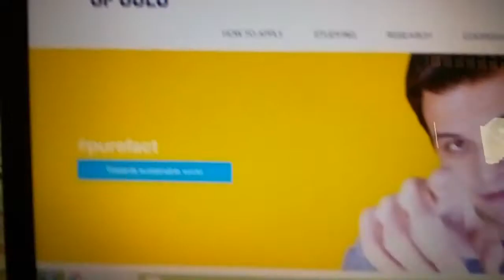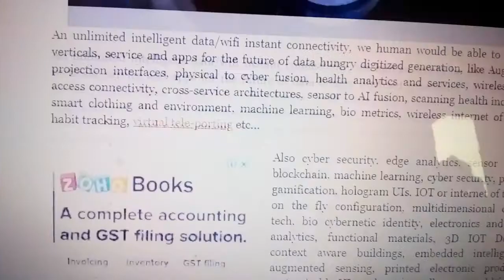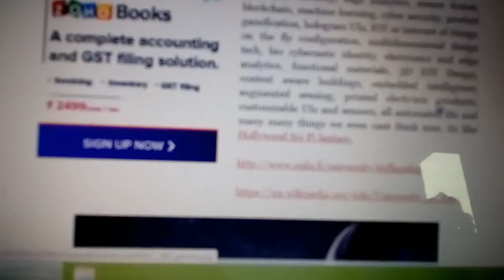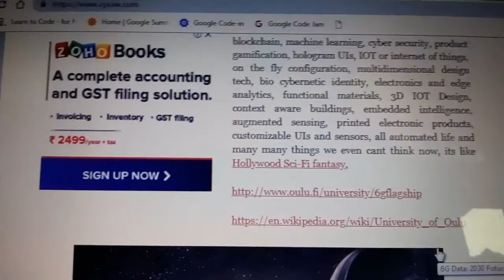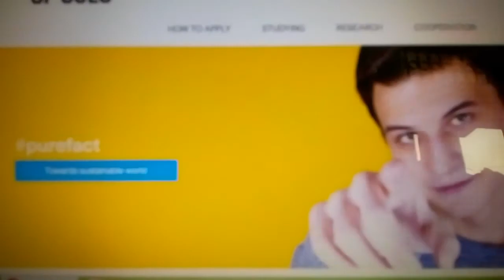6G superhighway data wifi will do more wonders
6G superhighway data wifi will do more wonders

Excerpts: An unlimited intelligent data/wifi instant connectivity, we human would be able to produce verticals, service and apps for the future of data hungry digitized generation, like Augmented projection interfaces, physical to cyber fusion, health analytics and services, wireless multi access connectivity, cross-service architectures, sensor to AI fusion, scanning health indicators, smart clothing and environment, machinelearning, bio metrics, wireless internet of things, habit tracking, virtual tele-porting etc...